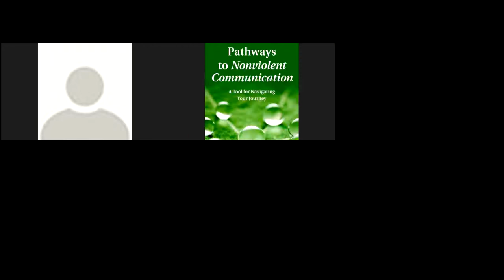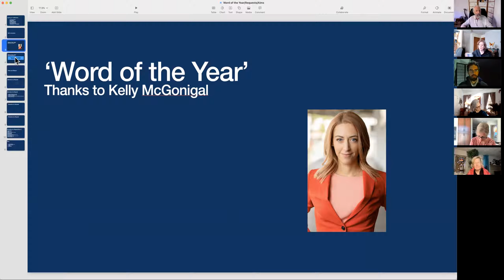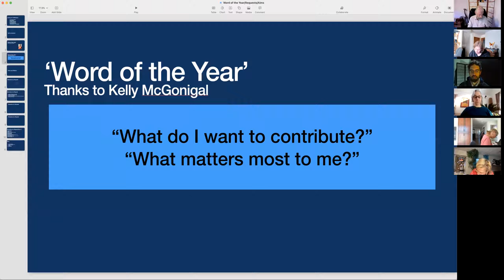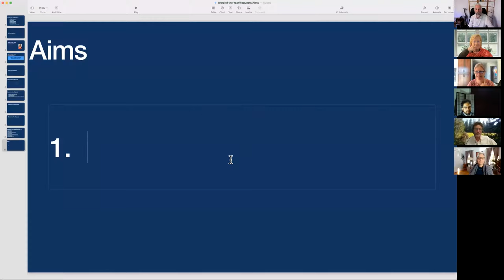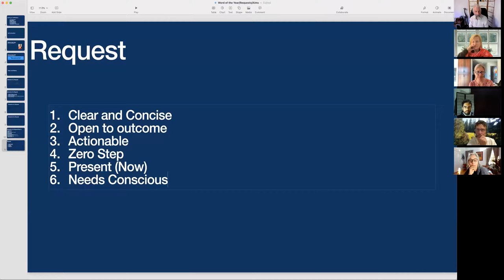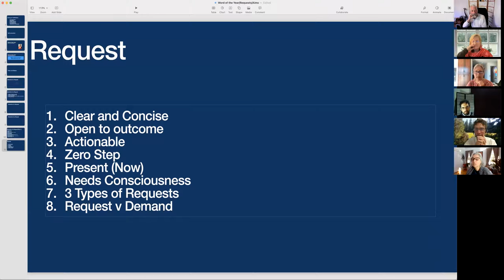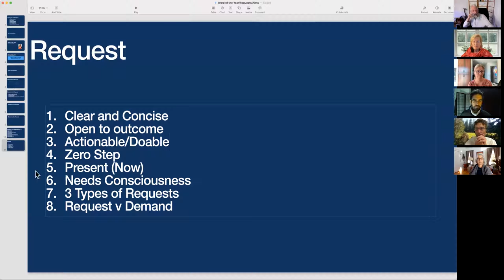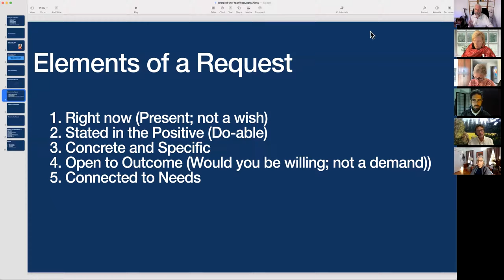Request vs Aims Pod Support Meeting January 2022